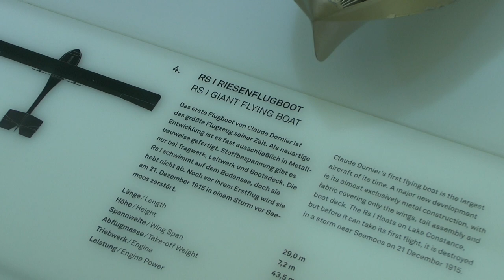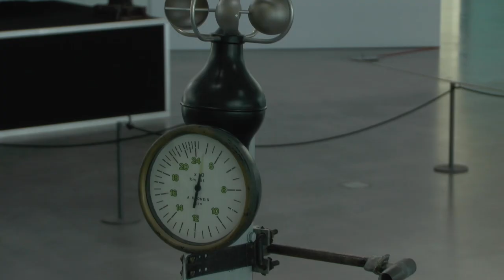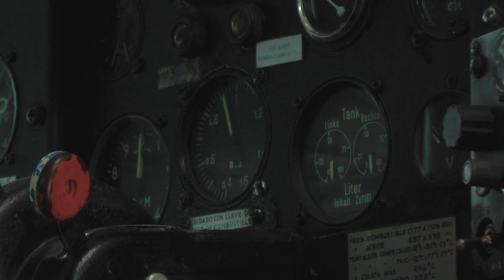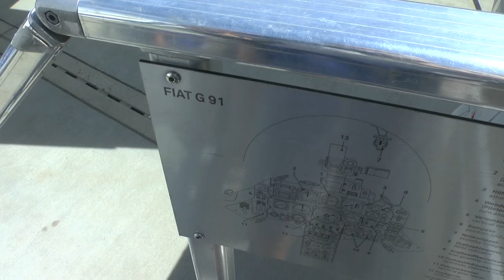Dornier Museum in Friedrichshafen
Ein kurzer Rundgang durch die Ausstellung im Dornier Museum in Friedrichshafen.

Video by Mario Brandner/blueQmedia